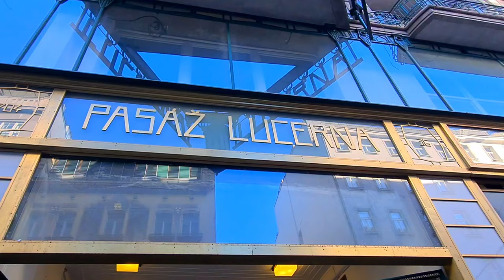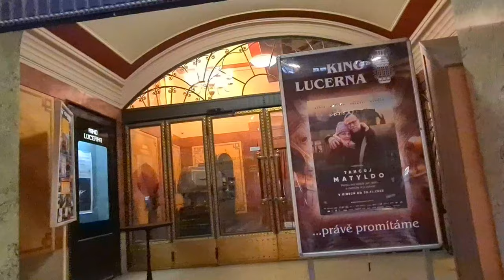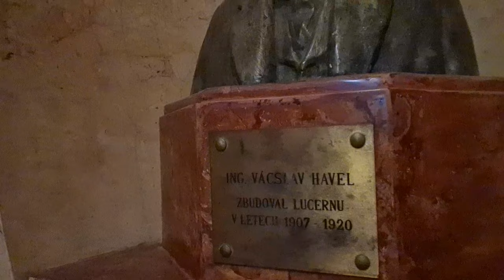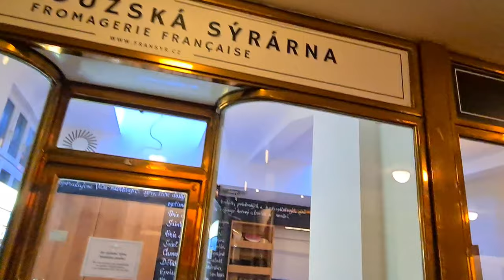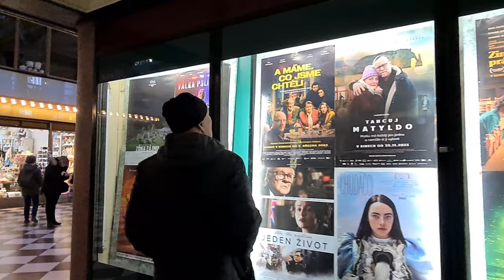Palace of Lucerne. Walking tour of Prague, Czech Republic.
🌿 Thank you for taking the walk with me!
Lucerne Palace (Czech: Palác Lucerna) is a concert hall and shopping center located on Wenceslas Square in the historical Nove Mesto district of Prague. Protected as a cultural monument since 1958 and as a national cultural monument since 2017

The building's design was developed between 1907 and 1921. The building was built by engineer Vaclav Havel.

The building is one of the first reinforced concrete buildings in Prague, and even with the original glazed passage roof. The style of the building combines the features of the outgoing late Secession and emerging modernism.

In 1989, the palace was returned to Ivan Havel through the process of restitution.

The palace is an important cultural site of the city. Concerts, sporting events, conferences, fashion shows, film premieres, and master classes are held here. A shopping arcade runs through the palace.

At the crossroads of the passage, in front of the entrance to the cinema, there is a provocative statue of David Czerny “Horse”, depicting St. Wenceslas. The sculpture was installed with the consent of the current owner of the palace, Dagmar Havlova (Czech: Dagmar Havlová). According to an agreement with David Cerny, the sculpture will remain here until the restoration of the constitutional monarchy in the lands of the Czech Crown.

👇SUGGESTED VIDEOS 👀

Prague, the capital of the Czech Republic, is considered the most beautiful city in Europe. A city of charming, fabulous architecture, famous Czech beer, cozy restaurants and cafes, along the picturesque streets of which you can wander for hours. The spirit of romance, the feeling of a fairy tale and adventure is incredibly strong in beautiful Prague.

Have a good day! 🙂Thank you for your support. This inspires me to create new video walks around Prague. ❤